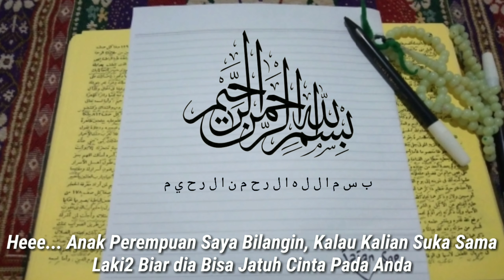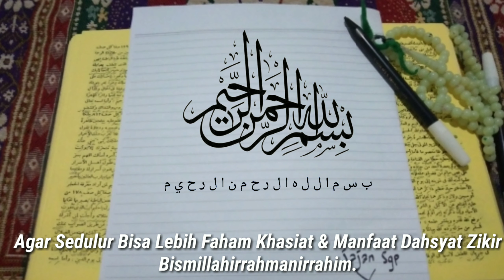ILMU MAHABBAH PEMIKAT JODOH ❤️ Kajian Syamsul Maarif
DAHSYAT NYA AMALAN ZIKIR BISMILLAHIRRAHMANIRRAHIM.
Tonton Video nya Sampai Akhir Agar Sedulur bisa lebih Faham, Khasiat dan Manfaat nya.!!

Terimakasih 🙏
jgn lupa Selalu Bahagia 👍